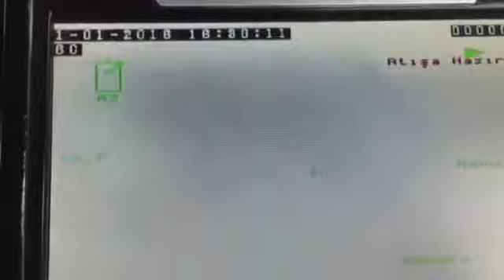polis konvoyuna kalleş saldırı